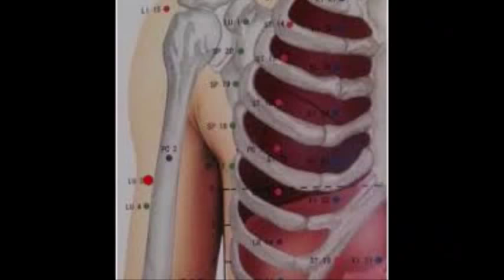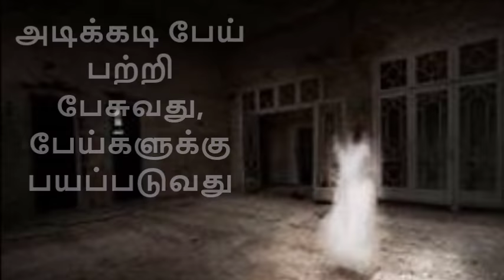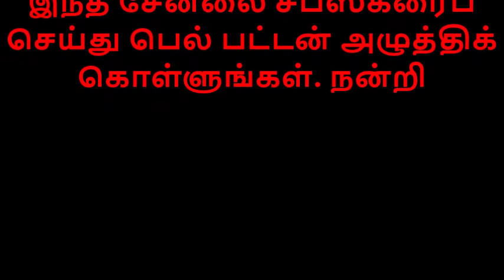LU-3/அக்குபஞ்சர் புள்ளி/ACUPUNCTURE POINT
video about LU 3 acupuncture point. For acupuncture work book whatsap no 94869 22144